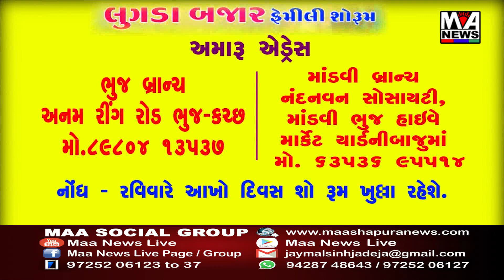ભાવનગર કાળિયાબીડ શુભલક્ષ્મી રેસિડેન્ટસીમાં ગોપીનાથ મહાદેવની સ્થાપના કરવામાં આવી